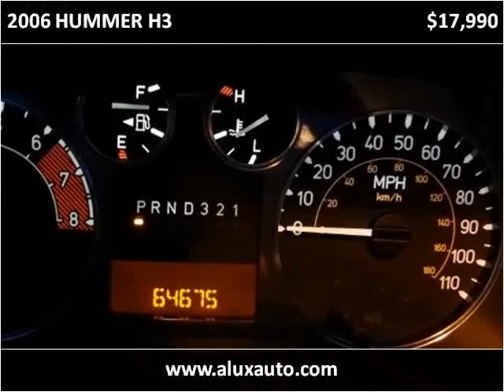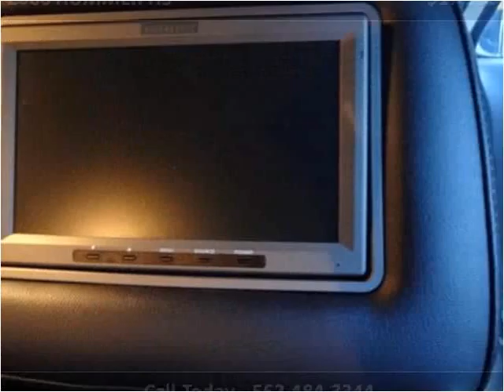2006 HUMMER H3 Used Cars Norwalk CA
This 2006 HUMMER H3 is available from A-Lux Auto.